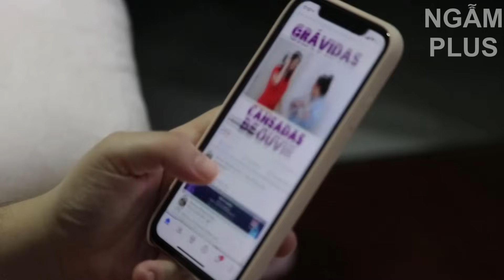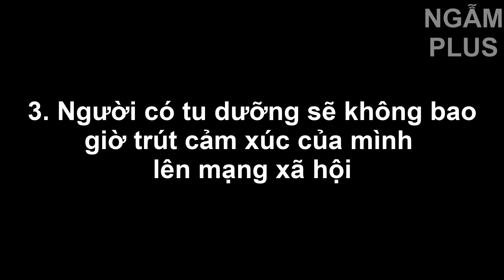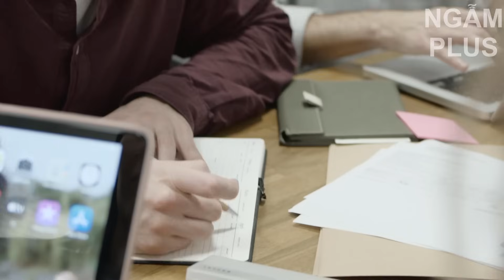Người ít đăng trạng thái lên mạng xã hội thường không đơn giản